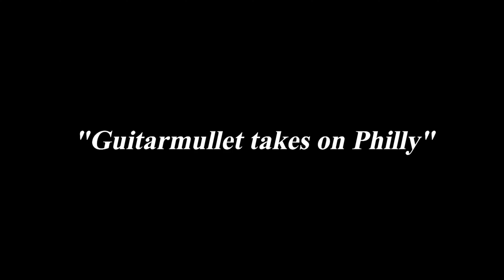Return of the mullet: THPS 1+2 NO MANUAL LINE COMPILATION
This video contains a bunch of shorter NM lines that I've capped over the last Year and a half in this game. I figured they weren't long enough for their own video each so heres a compilation! Enjoy!